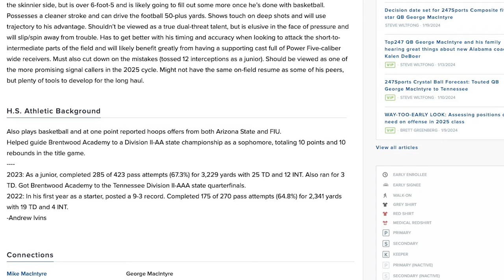George Macintyre Tennessee Vol Commit Film Breakdown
We breakdown the film of new 5 star University of Tennessee Commit in the class of 2025 George Macintyre!

1. Under the video and next to the Bluechip Breakdown logo and name you will see "Join"
2. Press join and select the tier you would like to become a member at.
3. Follow prompts until everything is finalized and you are now a member of the Bluechip Breakdown